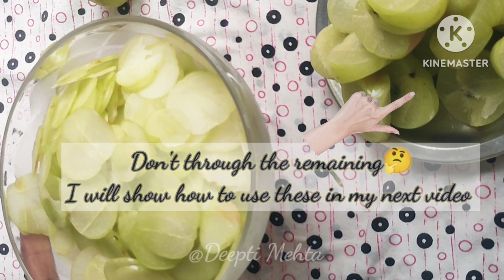How to make Amla chips - amla candy at home easily using only two ingredients ऑंवालेकी चिप्स की विधि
how to eat amla candy amla meetha murabba recipe
howtomake candy recipe
dry amla candy recipe
amla candy recipe by deepti mehta
sweet amla recipe
amla candy recipe freeze
amla candy healthy aanwala candy video
best amla candy
Amla chips - Amla candy

Amla is very useful  tor our health.we have to include it in our diet in any manner which we likes.It may be  juices, sabji, achar, murabba,gatagat,candy or can be consumed as direct digestive churans.
it is very good for our  intestine and digestive health,hair growth, eyes, teeth,overall health and immunity.
today I am explaining a very easy and tasty way to consume Amla. 😋

💫Ingredients

Amla
Sugar
*can be used in same proportions

💫आंवला हमारे स्वास्थ्य के लिए बहुत ही उपयोगी है।इसे हमें अपने प्रतिदिन आहार में सम्मिलित करना चाहिए। हम इसे चाहे रस के रूप में या अचार ,सब्जी मुरब्बा, और पाचक गोलियां या फिर इसे हम पाचक चूर्ण के रूप में भी काम में ले सकते हैं।
आंवले के सेवन से हमारी ऑंतें ,पाचन शक्ति ,आंखों की, दांतों की,बालों की और पूरे शरीर की सेहत और सुरक्षा बनती है। यह हमारी इम्यूनिटी को भी बढ़ाता है।
आज मैं आपके साथ इसीलिए एक रेसिपी शेयर कर रही हूं जिससे आप इसे चटपटे अंदाज में अपने आहार में यह  शामिल कर सकते हैं।

💫सामग्री
ऑंवले
 शक्कर
*आप ऑंवले और शक्कर को लगभग बराबर मात्रा में काम में ले सकते हैं।

आज के इस वीडियो में मात्र ऑंवले और शक्कर से हम किस तरह आसानी से आंवला चिप्स बना सकते हैं यह मैंने अच्छी तरह से समझाया है। 👍🏻
आप मेरे चैनल पर लगाने हैं या आप पहली बार मेरी वीडियोस देख रहे हैं और आपने अभी तक मेरे चैनल को सब्सक्राइब नहीं किया है तो प्लीज इसे सब्सक्राइब भी जरूर करें। ✅
धन्यवाद। ❤️

💫Other recipes link available on my channel
अन्य रेसिपी के लिंक मेरे चैनल पर